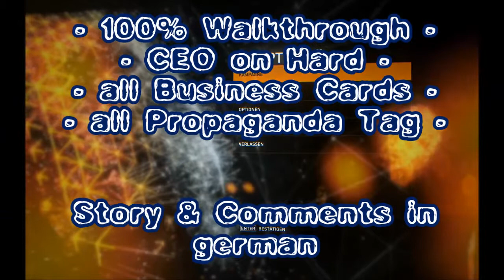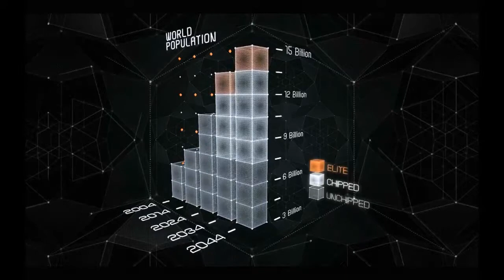Let's Play Syndicate - Milestone 1 - Wakeup Call - 100% Walkthrough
100% Walkthrough for Syndicate 2012.

Wakeup Call / Weckruf: Milesstone played on Hard / Schwer and reach the CEO stats.

Propaganda TAGs in this Milestone: 3
Business Cards in here: 2

Walkthrough comments in german.

Need help to play in Hard and reach CEO?
Here u can find all Businesscards and Propaganda TAGs.

- Toki Tori 2+
- and other

have fun to play